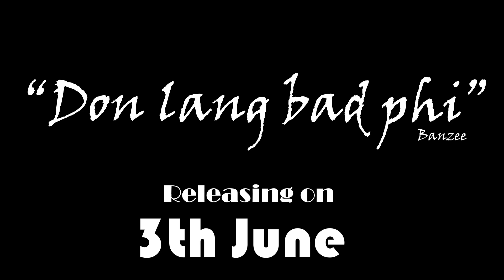Don lang bad phi || (official trailer)